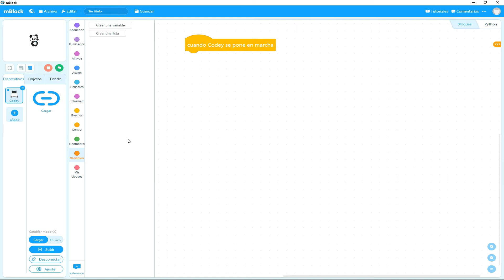Reto 59 con Codey Rocky Clásico juego SIMON dice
Accede a la plataforma de cursos de Juegos Robótica para ver la solución completa programada paso a paso con mBlock de este reto de programación con Codey Rocky.